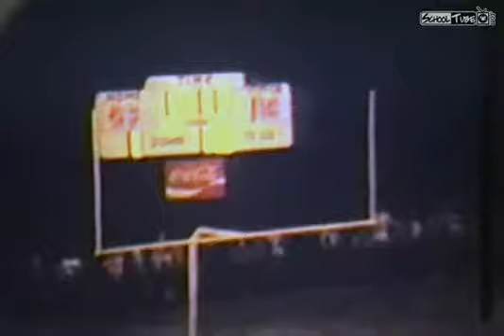Elba Tiger Football vs Andalusia Fall 1978 4th Quarter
Andalusia had not lost a game in 50+ games.  In fact, Elba had been the last team to beat them.

This game was the highlight of EHS class of 1979.

4th Quarter

Tigers Win 34 - 19

I edited the video footage with the radio broadcast audio provided to me by Marty Marler.